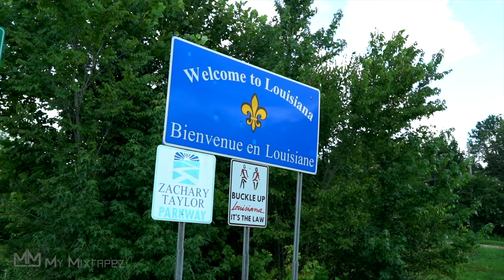The Boot - The hottest Louisiana artist take us to their neighborhoods [Trailer]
a Louisiana Documentary following the rising artist taking us to the neighborhoods where they grew up and shaped them to become the people they are today. take an intimate look into the lives or 9 artists coming straight from The Boot.

(Snapchat) - mymixtapezapp

My Mixtapez is a powerful app where you can play and download free mixtapes from indie artists around the world. Listen to the right music, the music you love, wherever you are. Download and stream your favorite Artist, Dj's, & producers music. My Mixtapez premieres all the hottest mixtapes, singles, music videos, interviews all in the palm of your hand and on the go. So you'll never miss out on the latest in music. Migos, Lil Uzi Vert, XXX Tentacion, Future, Meek Mill and the List goes on! Make your friends jealous and Share all the exclusive music we premiere on the app via the "Share Button". My Mixtapez is the Premiere spot for all the latest mixtapes and singles from today’s BIGGEST hip-hop artist.